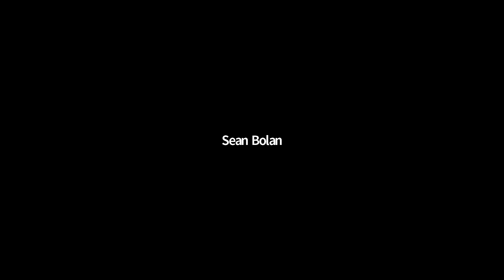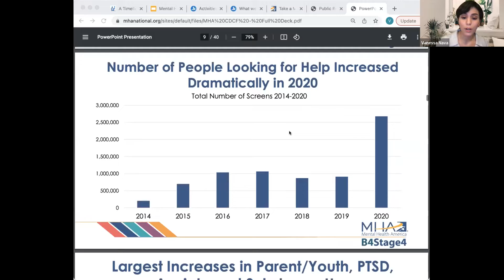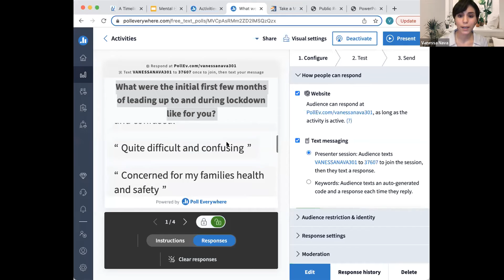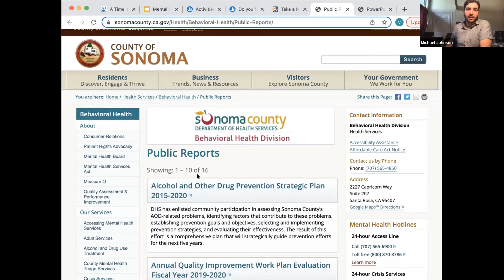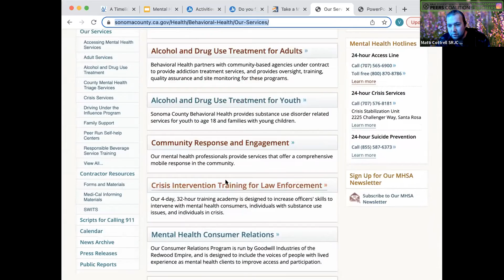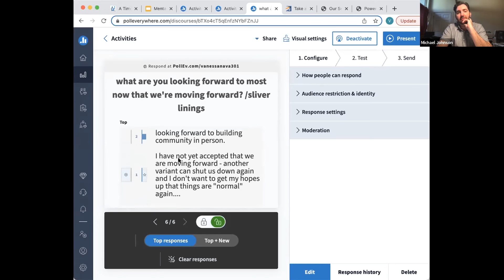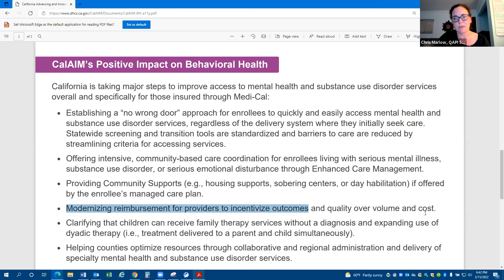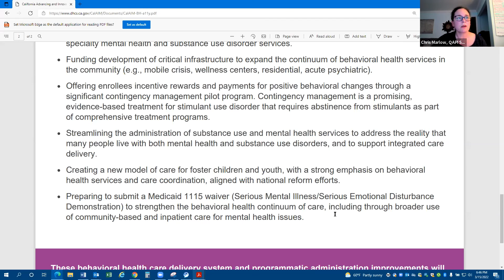MHB Meeting Marchl 15 2022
The Sonoma County Mental Health Board is an advisory board empowered to listen to the concerns of our constituents and to help formulates policies that offer a consistent continuum of care for all those with mental health challenges. We are further empowered to advise the County Board of Supervisors on the Mental Health System of Care.

The Sonoma County Mental Health Board collaborates with the Mental Health Services Division of the Sonoma County Department of Health Services to increase public and professional awareness of persons with mental health challenges and to help eliminate the stigma attached to those mental illness. We strive to positively impact the mental health system by listening to public input and working with Mental Health Services to create policy that will offer hope to families and individuals living with mental illness.